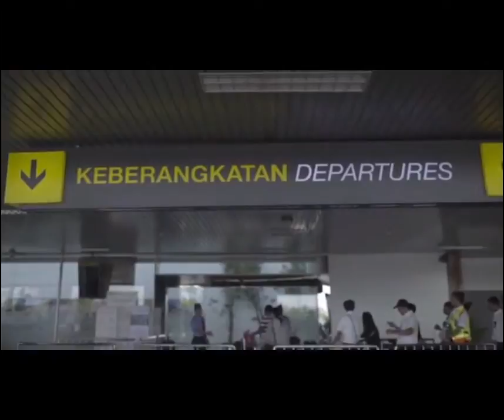AIRPORT WISATA "TUGU KHATULISTIWA" DI BANDARA SUPADIO PONTIANAK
Bandar Udara Internasional Supadio (IATA: PNK, ICAO: WIOO) adalah sebuah bandar udara yang terletak di Kabupaten Kubu Raya, Kalimantan Barat, Indonesia. Jaraknya dari Kota Pontianak adalah 17 km. Bandara ini dikelola oleh PT. Angkasa Pura II. Luas Bandar Udara Supadio adalah 528 ha. Bandar udara ini awalnya dibangun pada awal tahun 1940-an sebagai Bandar Udara Sungai Durian. Pada tahun 1980-an, bandar udara ini dinamai kembali sebagai Bandar Udara Supadio. Sejak 1989, rute internasional dibuka dari Bandar Udara Supadio ke Bandar Udara Internasional Kuching.

Source : wikipedia